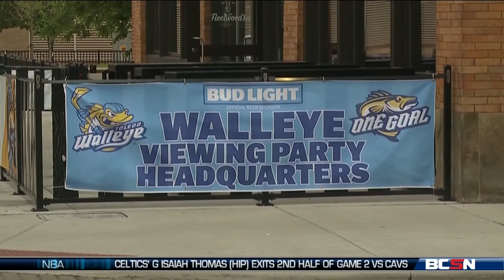Toledo Walleye Fans At Fleetwood